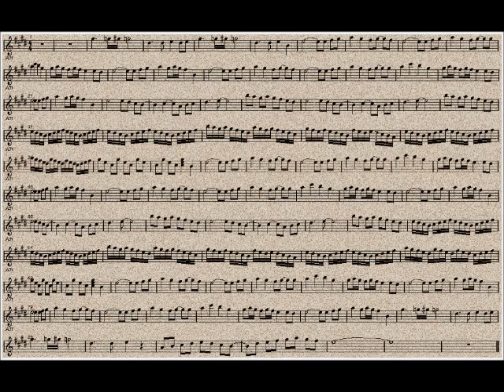Andromeda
Minervariant のギタリスト Ryoのソロプロジェクト「Andromeda」
そこで公開されているギターインスト曲"Andromeda"のピアノアレンジバージョン